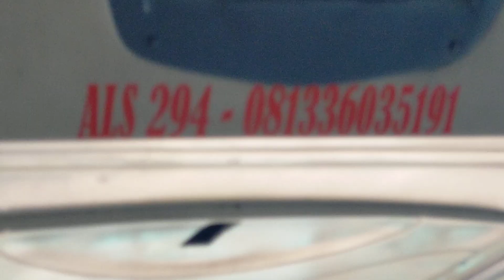TERNYATA DRIVER 2 BUS ALS 294 KETURUNAN ASLI WARGA BANTUL JOGJAKARTA...‼️BUS ALS 253 BESOK KE MEDAN